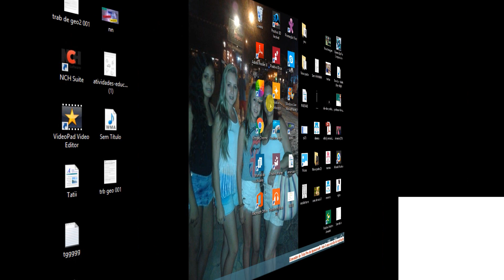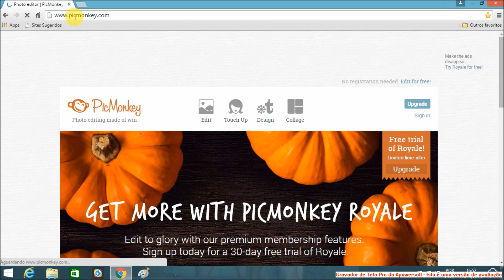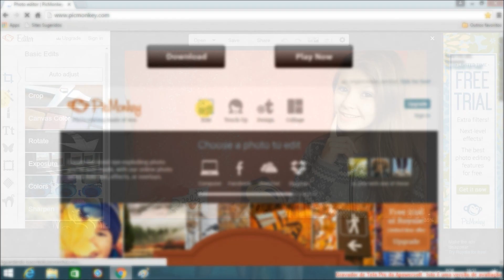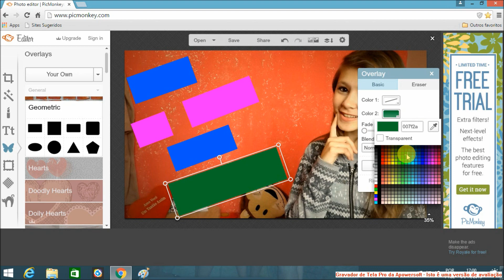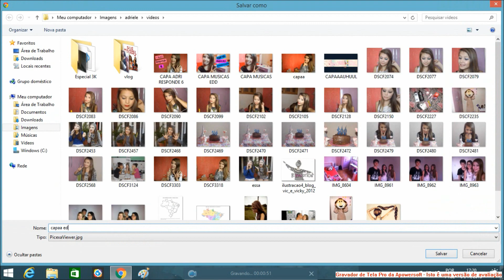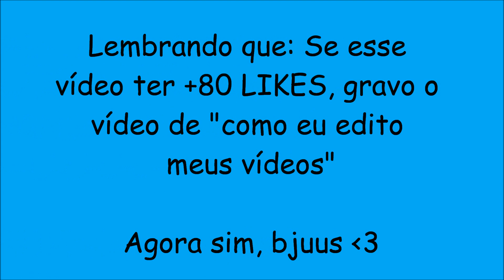COMO FAÇO MINHAS MINIATURAS DE VÍDEO??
Letras que eu usei :
1-Good Dog
2-La Belle Aurore
3-Overlock
4-EDO
5-BUDMO JIGGLER

Snap: adri.blog